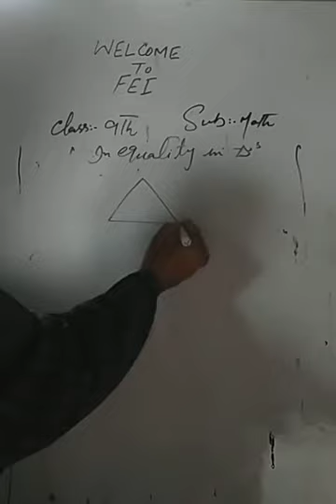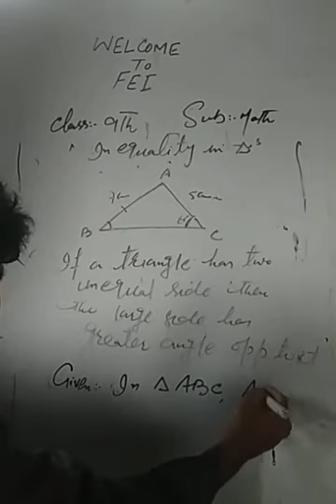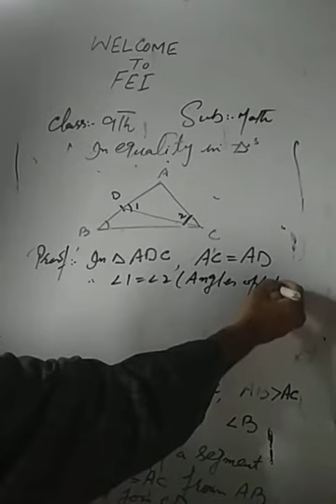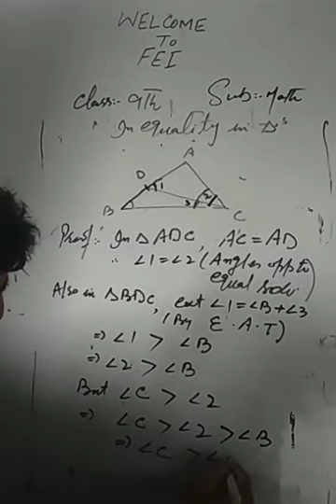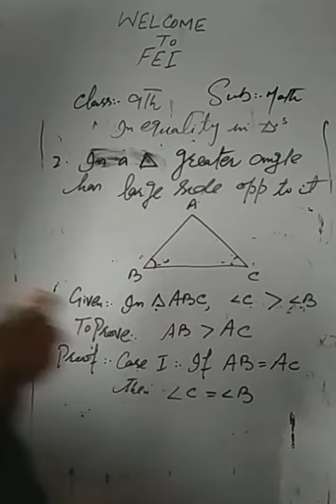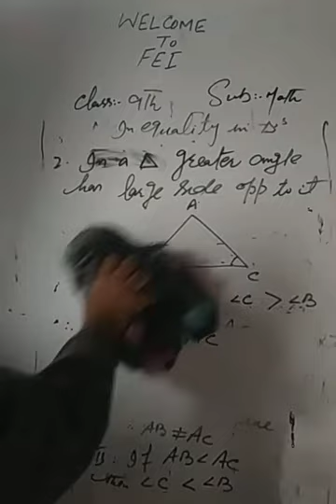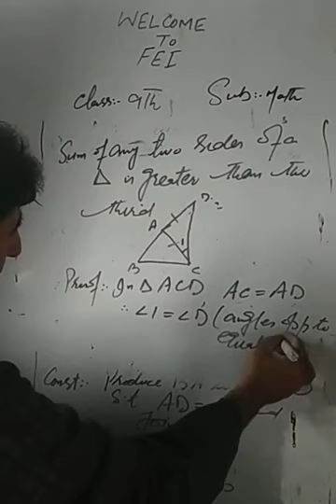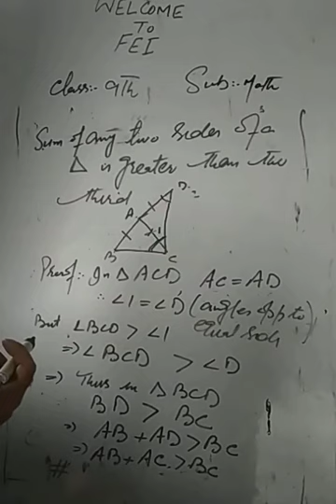class:9Th, sub:math,Topic:Inequalities in triangles.